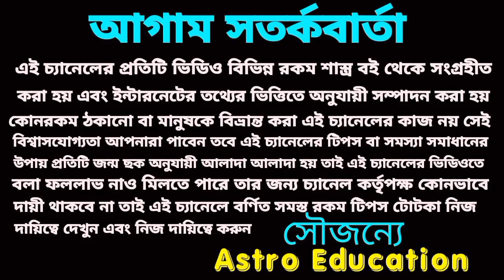পরিবর্তনের পরিবর্তন 6 রাশির !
এই ছয়টি রাশির পরিবর্তনের পরিবর্তন সূচনা হতে চলেছে!